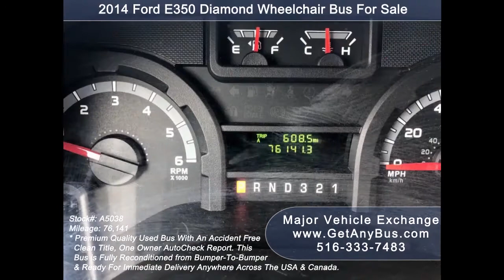Short Bus For Sale | Transport 4+ people with affordable used short buses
A short bus for sale is a vehicle that is small in size and can accommodate up to 15 passengers including the driver. Short buses are bigger than four-wheeled cars and smaller than a coach bus. The average length of a short bus for sale is 23 feet, its width is 7 feet 4 inches and its height is approximately 8 feet 10 inches. These buses are so small that they do not require a commercial driver's license to operate them. They can be driven on a regular license. This is the main reason why short buses are so popular with churches, RV campers, and many other industries. Due to their lightweight and size, short buses can be easily maneuvered in overcrowded city centers. They are frequently used as a Jitney, where a fee is collected from passengers to drop them off at various locations across the city. This is one of the quickest ways to make money with a short bus and start a new transportation business.

Many people do not like to travel in a car. Because it limits them to their seats. They cannot move around. Lye down or go to sleep. However, all these luxuries can be availed on a short bus. They have space for 15 passengers who can freely move around the bus. The tinted windows allow them to take a good view of the countryside as they travel across the various states. This is one of the perfect ways to travel and go on a vacation on a bus. A new short bus can be expensive to own. Whereas a used short bus is affordable. It can be purchased in less than $25,000 depending on the features available on the bus. The seats can be removed to bring in a double bed, a stove, microwave, water tank, and you are set to go vacationing across the country. The 220 sq ft of space in the passenger cabin of a bus can be used for anything. It can be used as an office, doctor clinic, gym, pet grooming, beauty salon, etc. The possibilities are limitless on how the bus can be used.

A gasoline engine short bus for sale will give a good mileage of 10 mpg(miles per gallon). Whereas a diesel engine short bus for sale will give a milage of approximately 12 mpg(miles per gallon). Their diesel engines last up to 500,000 miles and their gasoline engines last up to 300,000. They don't log major mechanical defects until they have reached 100,000 miles. One must remember than a diesel engine bus is $8,000 more expensive than a gasoline engine bus. Also, if the engine breaks down then finding a qualified technician to fix a gas engine bus is easier because they are the most dominant type of engine used across North America.

Short buses for sale manufactured by Ford and Chevrolet are frequently seen on the roads in the United States and Canada. E450 and E350 are the most popular models by both manufacturers. Because they are the most common buses. It's easy to find spare parts when the bus breaks down. The availability of spare parts is one of the biggest concerns of a bus owner. Many owners have to sell their buses earlier because spare parts were not available. To avoid this trap always go for short buses manufactured by Ford and Chevrolet. And popular models like E450 and E350.

Always buy a short bus for sale from licensed and bonded dealerships. Because they are always ready to buy back their buses at a reasonable price. This is the best and easiest way to get rid and dispose of your bus when no longer needed.

Charles Kaufman is the owner of a used short bus dealership in New York. He has been buying, reconditioning and selling short buses for more than 3 decades. If you want to buy a short bus for sale or want to seek consultation then call him today at !!!